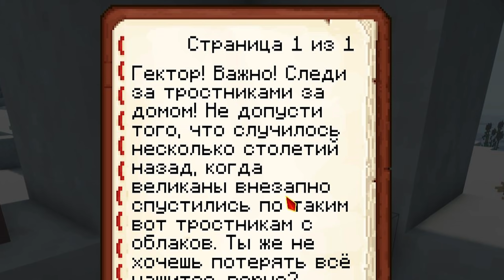Lp. НовоеПоколение #25 ПУТНИК СТРАННИК • Майнкрафт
В этой серии Майнкрафт "Новое Поколение" нам предстоит найти точку на карте, которую дал нам Путник Странник по имени Гектор! :D